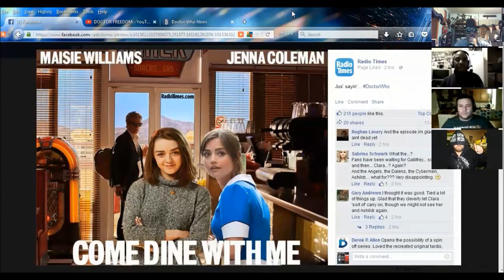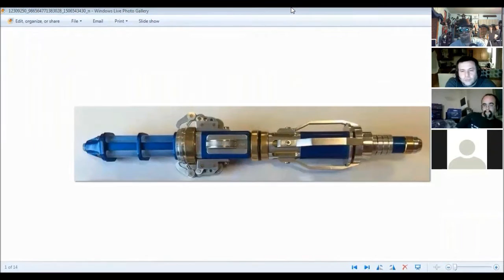THE OMEGA FILES #141 - HELL BENT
Hosted by Doctor Freedom
Cast: Andrew, Floyd, Phillip, Callan, Edgar, AJ, Graham, Beef Head, William, Matt, Texas Tim, Anthonie, Vil, and Ryan

Podcast is rated PG13

SKYPE:
doctorfreedom1